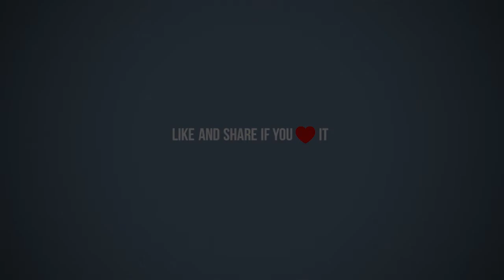Coffee With Will and Knute Buehler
In this episode of Coffee With Will, republican candidate for Oregon govenor Knute Buehler stops into the studio to talk to me about his history, his passion for medicine, plus a little bit about his politics.

Be sure to tune into for more local content.